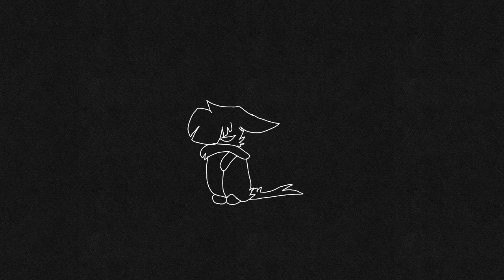introvert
Animated with Flipaclip on my phone